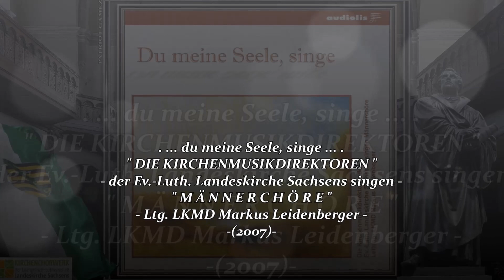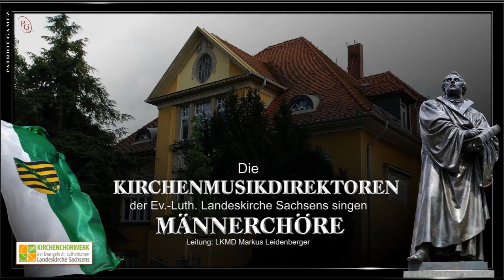MÄNNERCHÖRE KMD SACHSEN ~ Hab' oft im Kreise der Lieben - Friedrich Silcher ~ Ltg. LKMD M. LEIDEN...